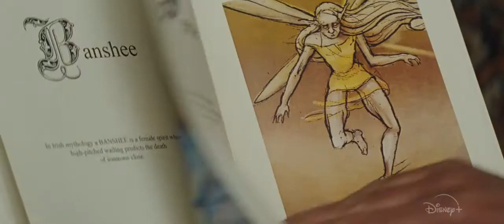Artemis Fowl | Trailer | 2020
Adventure | Family | Fantasy | Sci-Fi

Artemis Fowl, a young criminal prodigy, hunts down a secret society of fairies to find his missing father.